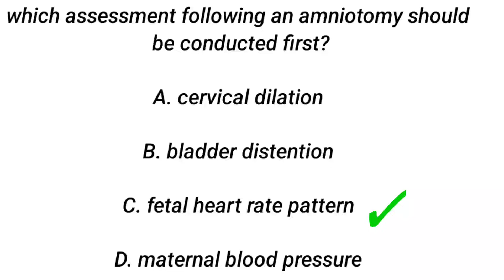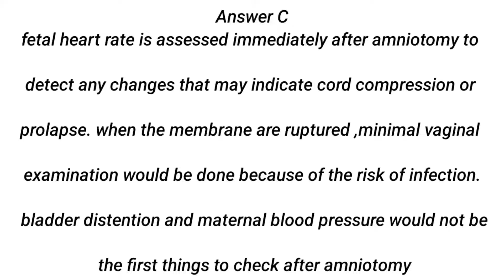NURSING QUESTION OF THE DAY 09/26/2022. nursing question and answer./NCLEX/PROMETRIC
how to pass all nursing exams including  nclex, prometric ,, haad, cna, etc,

mark klimek nclex audio
nclex lpn
fundamentals of nursing test questions
fluid and electrolyte nclex questions
nclex preparation
mark klimek nclex review
nclex rn review
best nclex prep
free nclex pn questions
ati nclex
nclex pn review
sata questions
nclex practice
nurseslabs nclex questions
nclex questions and answers | nclex questions | nclex | practice nclex
questions
nclex-lpn practice test questions,
nclex lvn practice questions,
nclex lvn practice questions with answers,
nclex-pn examination sample questions,
nclex-Rn review quiz,
nclex Rn review videos,
nclex pn review questions
,nclex-Rn practice questions with rationale,
nclex pn,
nclex Rn exam questions and answers 2022.

I wish you good luck in your exams,